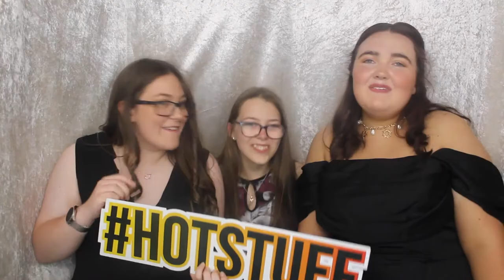30.06.22 Pencoedtry Highschool - One Direction - Story Of My Life.